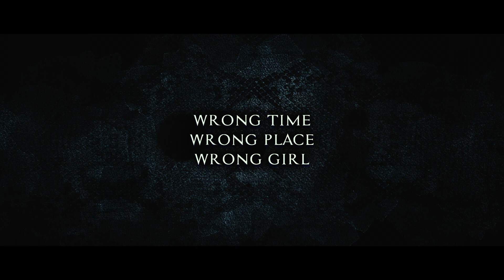Raahu Movie Teaser | AbeRaam Varma, Kriti Garg,Subbu Vedula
Watch : Raahu Movie Teaser | AbeRaam Varma, Kriti Garg,Subbu Vedula

Tollywood News Raja is your one stop shop for TeluguMovieNews. Come engage with the latest movie updates, videos, movie gossip and more.